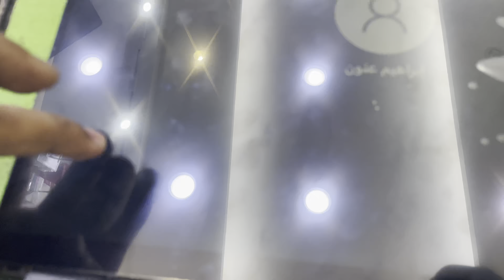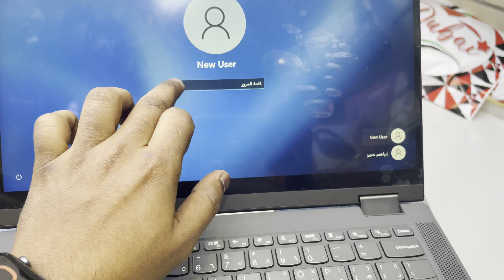HOW TO REPLEACE LENOVO IDEAPAD FLEX 5 14IIL05 TOUCH SCREEN